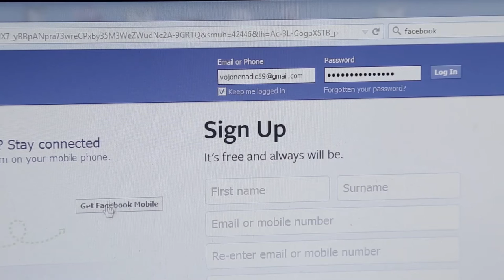Fakebook - Nemanja Lekovic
Vežba iz kreativne produkcije na prvoj godini Fakulteta dramskih umetnosti